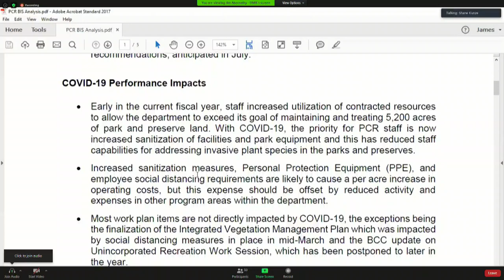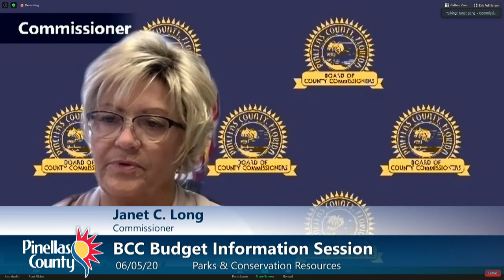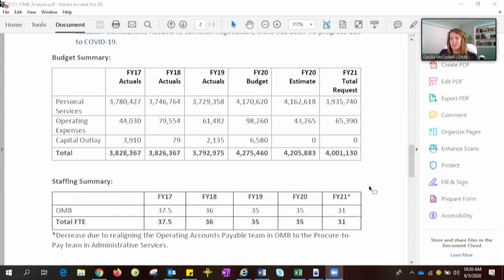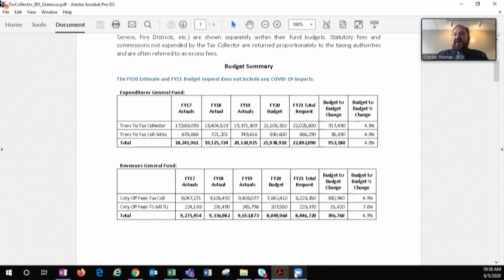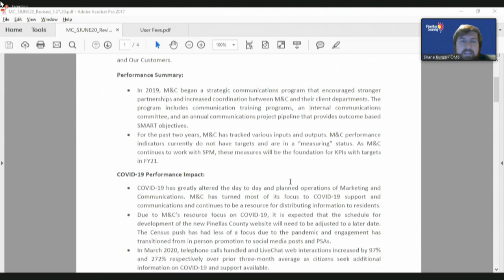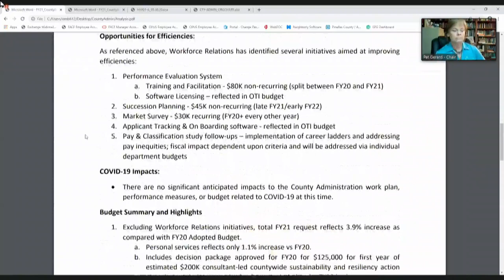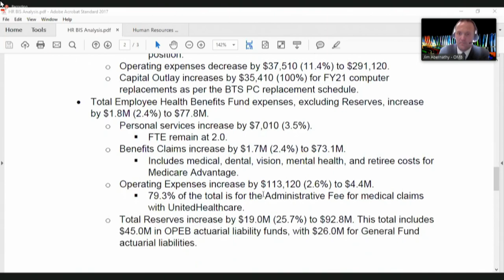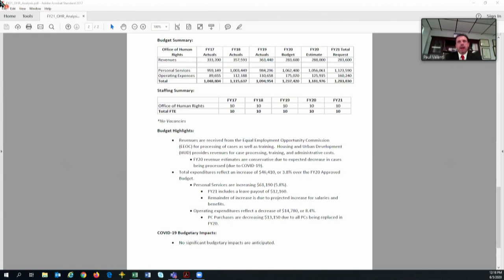Board of County Commissioners Budget Information Session 6/5/20